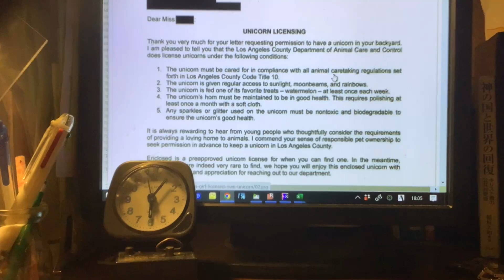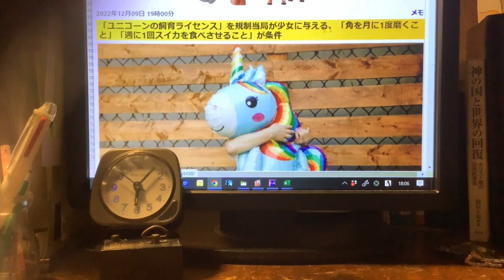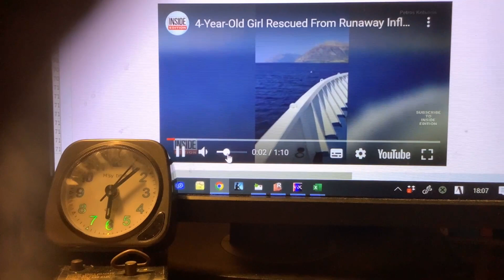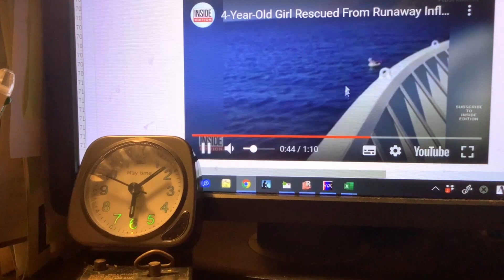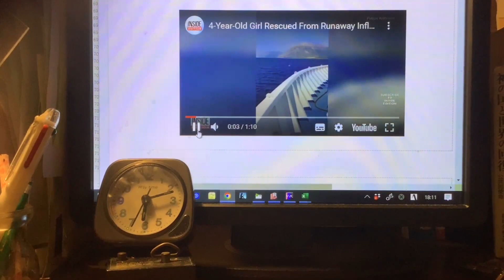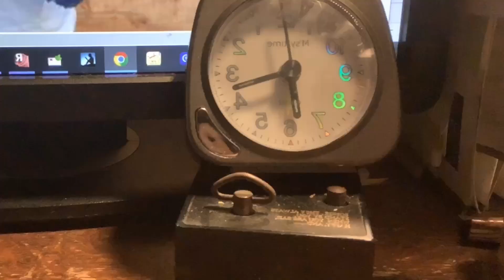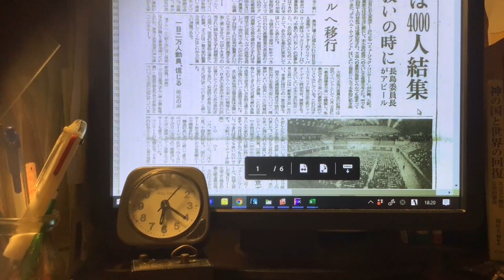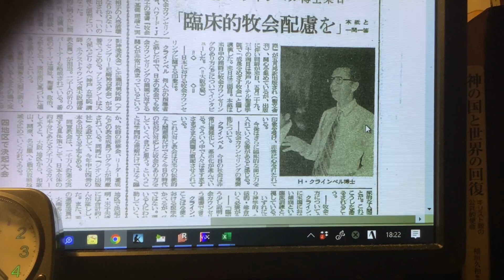日刊・生放送989回 ユニコーンに乗ってて助かった女の子／ユニコーン飼育ライセンスをもらった女の子／80年 臨床的牧会配慮ようやく日本に上陸 2022年12月31日（土）18時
▼裏庭でユニコーンを見つけたら飼ってもいいとの許可を求めてお役所に手紙を書いた少女（アメリカ）。同郡動物愛護局の粋なはからいで、彼女に「正式な」ライセンスが送られた。
飼う条件は、必ず虹の光に当てること。週一回はすいかを食べさせること。
▼ギリシャで両親と一緒に海に遊びに行って、浮き輪に乗ったまま海上ではぐれてしまった4歳の女の子。
港の警備隊に捜索願が出され、近所を通るフェリーが捜索してくれた。そして、見つかった！（感動の動画あり）。
ユニコーン（の浮き輪）に乗っていた少女は助かったのだ！
◆◇◆第二部
クリスチャン新聞タイムスリップ
1980年6月29号
アメリカの牧会カウンセリングの権威、Ｈクラインベル博士来日。邦訳著「牧会カウンセリングの基礎理論と実際」聖文舎の好評を受けてのこと。
アメリカではすでに20年前から（すなわち1960年代から、神学校教育における臨床牧会教育（訓練）が取り組まれている。
日本ではようやく始まった、という話。
牧師の個人的な「職人技」ではすまない世界。
牧師のための牧師も必要である。
牧会カウンセリングの基礎理論と実際
目次
　日本語版への序文
　読者のために
　第一章 牧会カウンセリングの当面の課題
　第二章 牧会カウンセリングのための修正モデル
　第三章 牧会カウンセリングの使命と神学的基礎および独自性
　第四章 カウンセリングの全類型における共通要素
　第五章 非公式のカウンセリングと短期カウンセリングの方法
　第六章 結婚カウンセリングの役割関係
　第七章 家族集団治療と交流分析
　第八章 支持カウンセリングの類型
　第九章 危機カウンセリング
　第一〇章 委託カウンセリング
　第一一章 教育牧会カウンセリング
　第一二章 集団的牧会カウンセリング
　第一三章 対決カウンセリング
　第一四章 宗教的―実存的問題のカウンセリング
　第一五章 深層牧会カウンセリング
　第一六章 信徒のミニストリーとしての
　　　　　　　牧会配慮と牧会カウンセリング
　第一七章 牧会カウンセラーとして熟達するために
　注
　訳者あとがき
　推薦図書